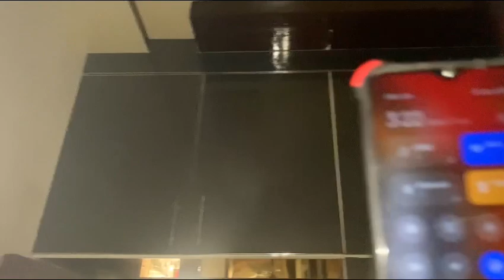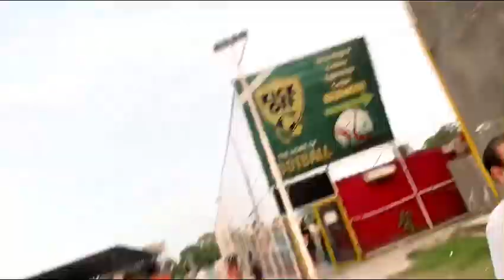Czn Ka interview Liya Aaj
Czn Ka interview cousin Liya Aaj

must
Thanks for your love And Your Support love You